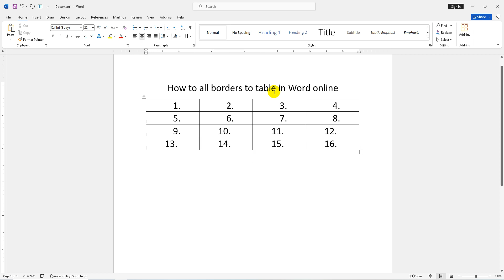How to all borders to table in Word online